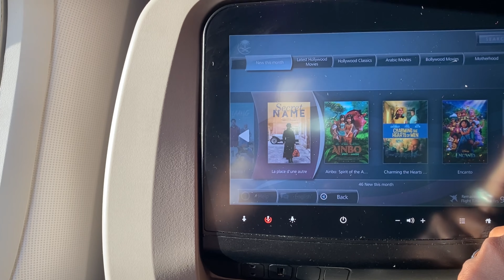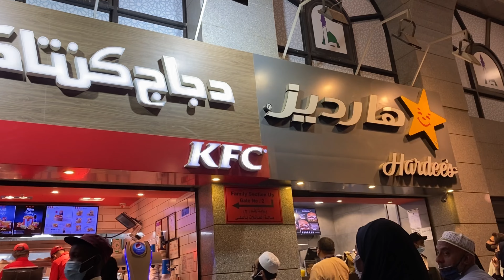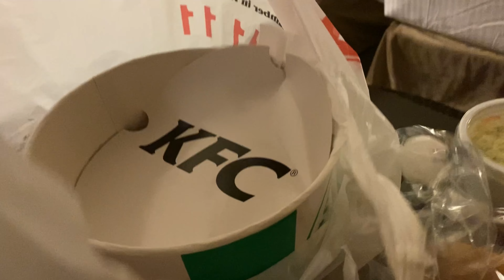VISITING MADINAH FOR THE 1st TIME W/ MY MOM | Umrah Vlog PT1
I made Umrah for the first time this past March. My mom has made hajj before so it was great going with her for my first time :) we went with a travel group called Adam’s Travel and had a great experience.

Checkout my Instagram: reinesenegalese for highlights and posts from my trip as well :)